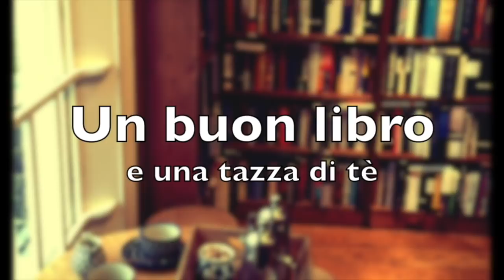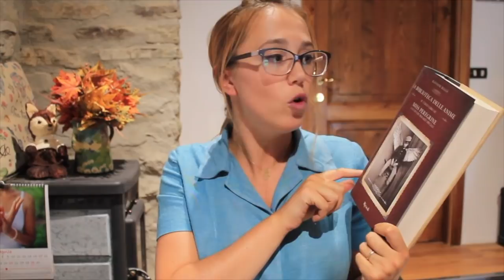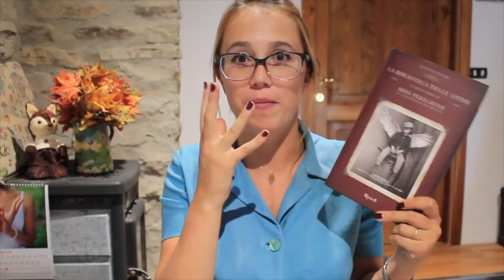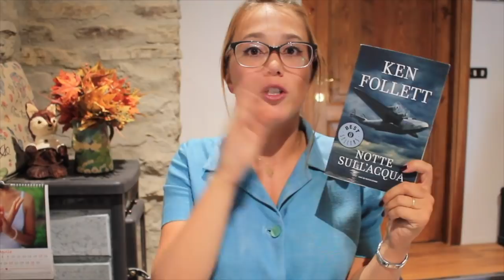TBR d'Autunno - Letture entro Natale!